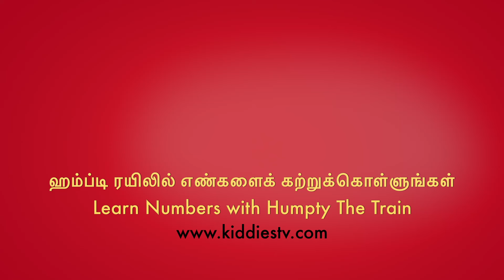Humpty the Train on a Numbers Ride | எண்ண கற்றுக்கொள்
Learn numbers with humpty the train | Humpty the traain goes on a ride with his number friends | Learn numbers in tamil with humpty the train | Tamil Numbers | இரயிலில் பணிவுடன் எண்ணக் கற்றுக்கொள்ளுங்கள்
Humpty the Train On a Fruits Ride in Tamil | ஹம்டி ரயில் பழங்கள் சவாரி | Humpty Train in Tamil | Learn fruits in tamil | humpty train fruits ride tamil | tamil train videos